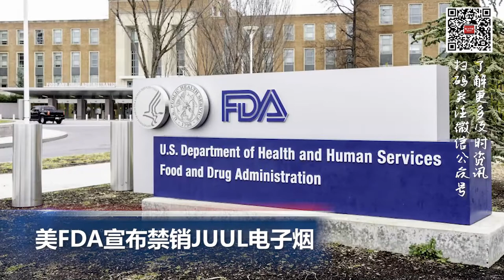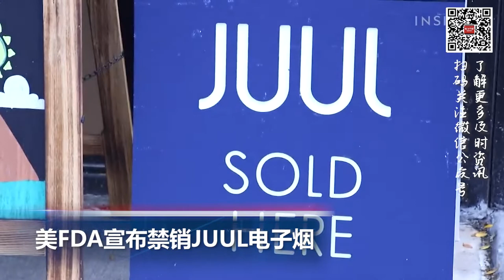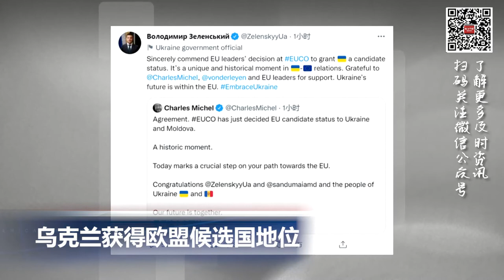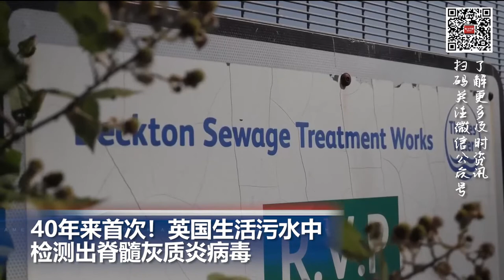美最高法推翻纽约州禁止随身带枪的法律，美FDA宣布禁销JUUL电子烟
00:00  片头

00:06  最高法推翻纽约携带隐蔽武器的法律

01:51  美FDA宣布禁销JUUL电子烟

02:30  好莱坞闹市区连续发生枪击案 嫌犯在逃

03:37  乌克兰获得欧盟候选国地位

04:05   40年来首次！英国生活污水中检测出脊髓灰质炎病毒